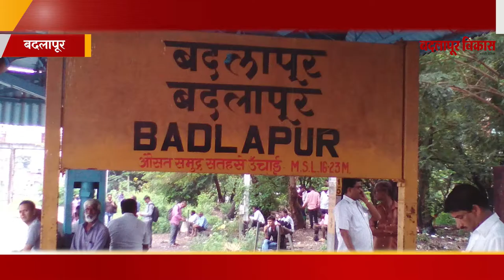बदलापूर मधील कलाकार बनवत आहेत अस्तित्व नावाची शॉर्ट फिल्म |कॅप्टन आशिष दामले ह्यांनी दिल्या शुभेच्छा